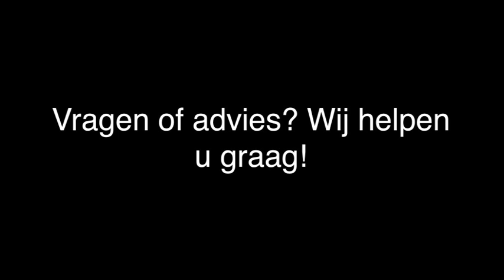bouwbedrijf - Mijdrecht Bouwbedrijf gebr Van Scheppingen BV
Bouwbedrijf gebr Van Scheppingen BV gevestigd in Mijdrecht is een uitstekende keuze wanneer u op zoek bent naar " bouwbedrijf of bouwgarant. Voor meer informatie, bel 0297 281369 of bezoek bovenstaande website.